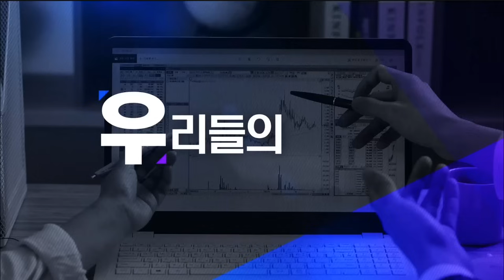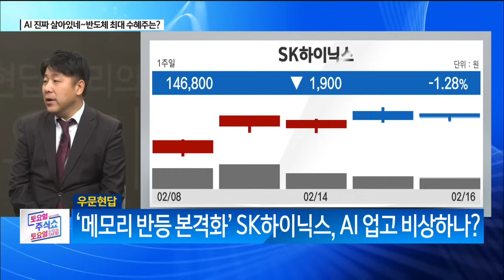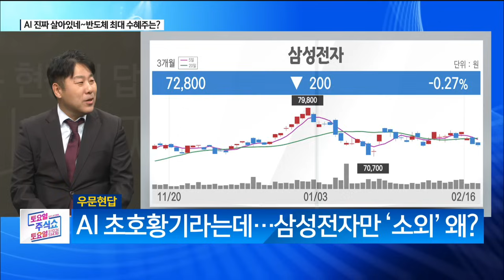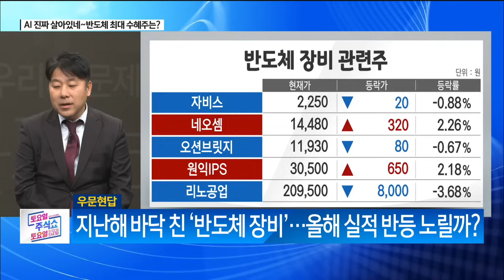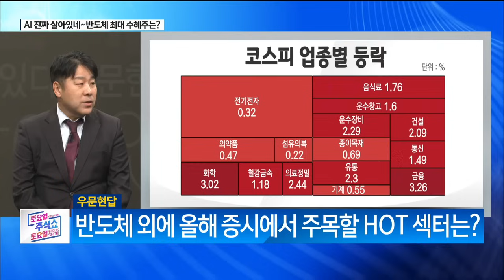[우문현답] AI반도체 시대 개막! 앞으로 전망과 주목할 탑픽은? / 토토주쇼 황봉 박철순 이화진 장혜리 / 매일경제TV